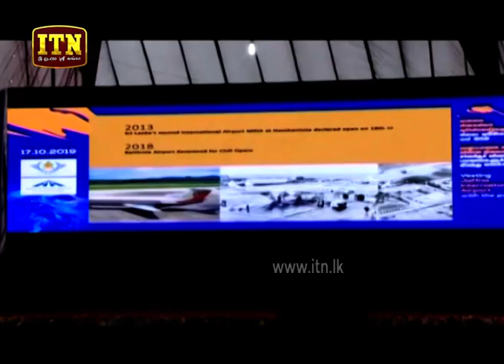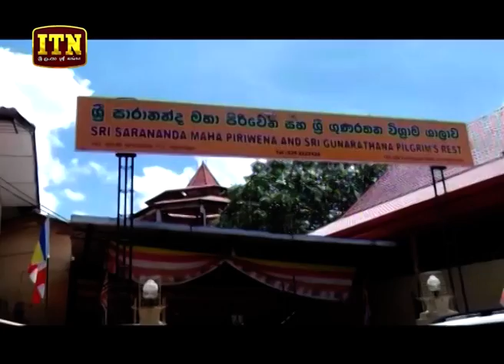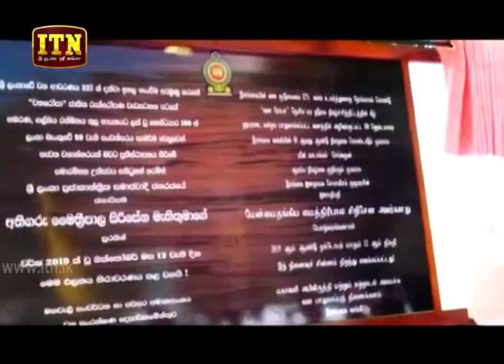ITN News 2019-10-17 | 09.30 PM